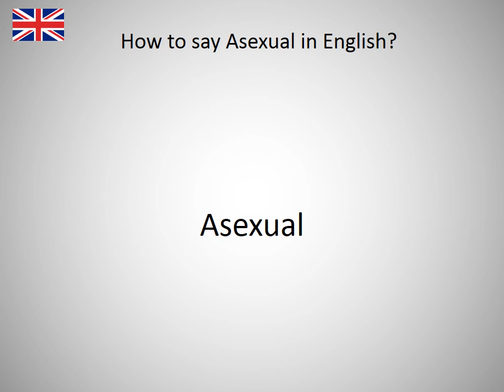How to say Asexual in English?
How to say Asexual in English? Learn the pronounciation Asexual! How to Pronounce Asexual. Expand your vocabulary, learn English words. Practice English online. Use this free pronunciation guide to practice words at a time. Learn English for free. Thank you for viewing, please like or subscribe! hoe om te sê, si të thuash, እንዴት እንደሚናገር, wie sagt man, comment dire, come dire, como dizer, как сказать, nasıl denir, cómo decir, 怎么说, πώς να το πω, hoe zeg je.